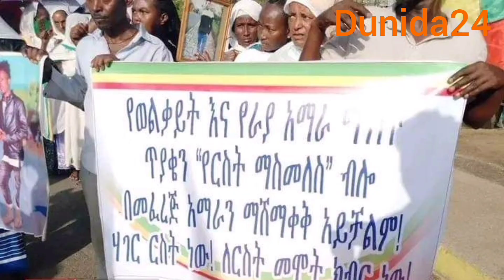DEGDEG DAGAALO,XASUUQA MILATARIGA&FANO&AXMARO O DEGANKA TIGREYGA KU DIBAD BAXEYSA..